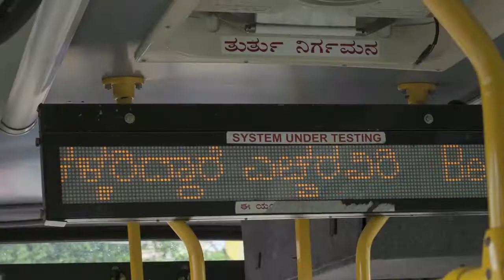Citi: FT/Citi Ingenuity Awards: CMC Finalist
Meet CMC, one of the finalists of the 2013 FT/Citi Ingenuity Awards. See how the head of the company, Ramanathan Ramanan, used IT technology to ease the pressure on India's transit systems and transform buses into a reliable way to travel.